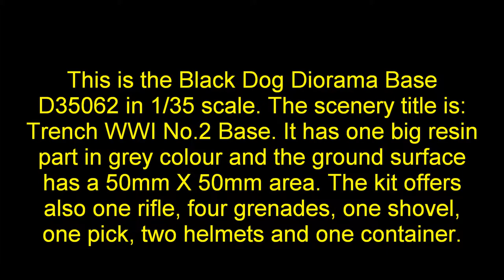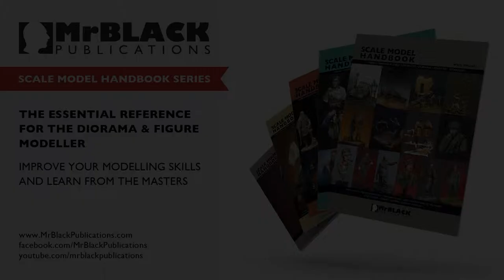BLACK DOG Open Box Review of Trench WWI Base No.2 1/35 (D35062)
OPEN BOX REVIEW OF D35062 DIORAMA BASE IN 1/35 SCALE
It has one big resin part in grey colour and the ground surface has a 50mm X 50mm area. The kit offers also one rifle, four grenades, one shovel, one pick, two helmets and one container.
More details for the construction and the painting in Mr Black Publications editions. For orders and more info about the editions please visit our